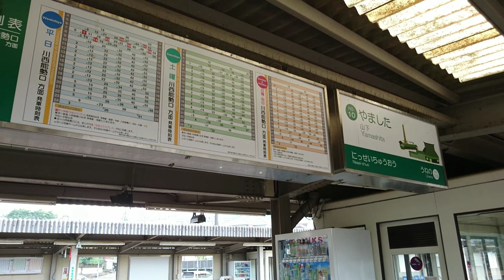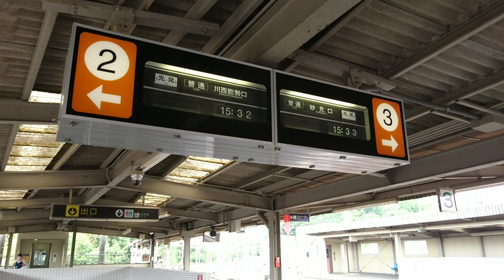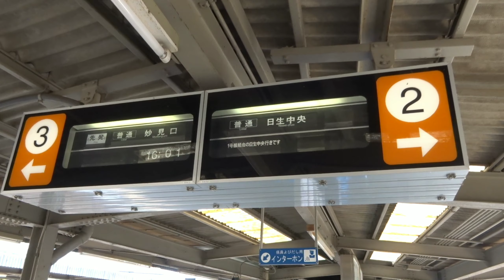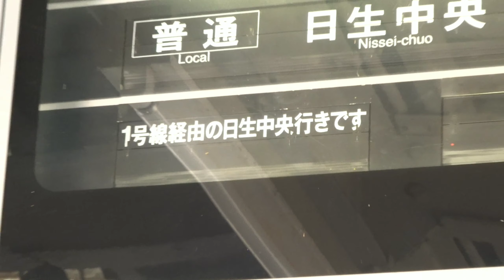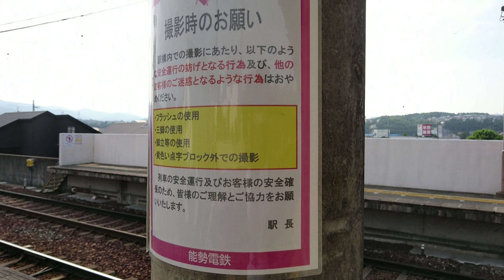【能勢電鉄の日常】2020/8/22 山下駅にて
【Everyday landscape of Nose Railway】2020/8/22 At Yamashita station